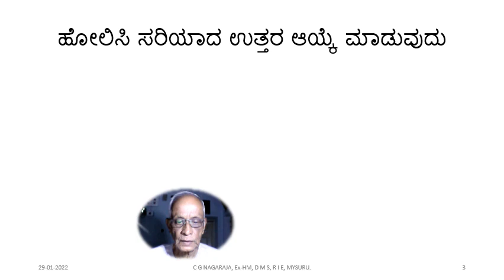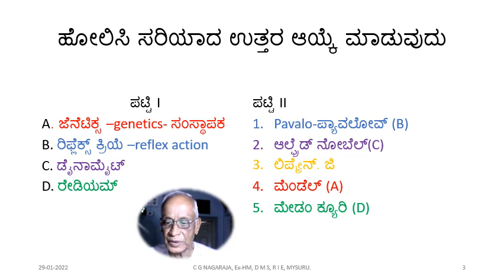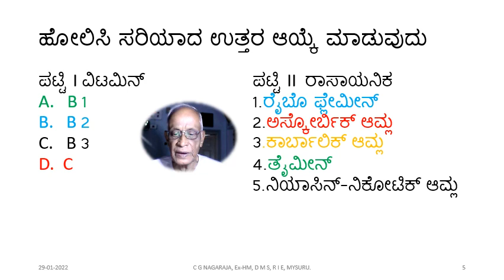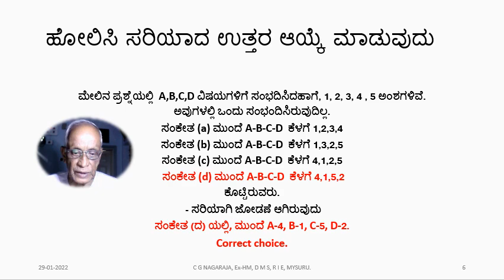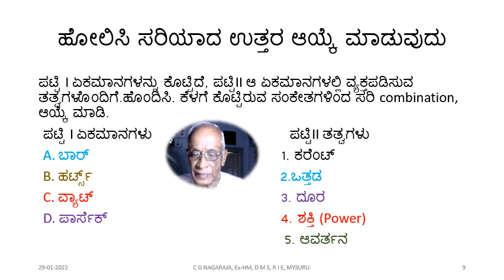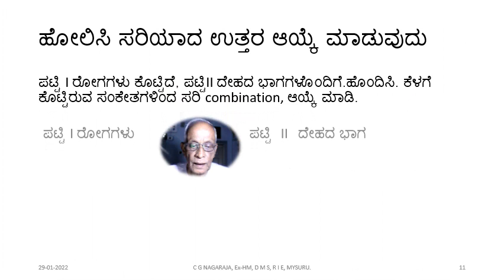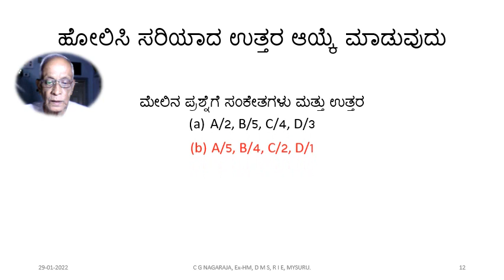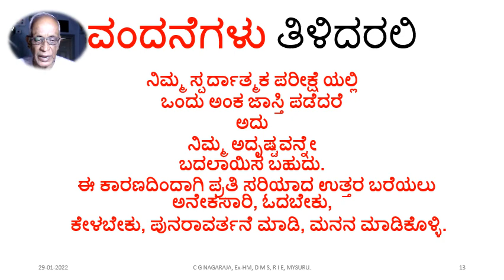ಹೋಲಿಸಿ ಸರಿಯಾದ ಉತ್ತರ ಆಯ್ಕೆ ಮಾಡುವುದು COMPETITIVE EXAMS.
ಹೋಲಿಸಿ ಸರಿಯಾದ ಉತ್ತರ ಆಯ್ಕೆ ಮಾಡುವುದು
 ಈ ರೀತಿಯ ಪ್ರಶ್ನೆ ಗಳು ಬರಬಹುದು.
2 ಪಟ್ಟಿ-columns- ಇರುತ್ತದೆ, ಪಟ್ಟಿ I ಅಂಡ್ ಪಟ್ಟಿ II.
ಪಟ್ಟಿ I ರ ಕೆಳಗೆ ಇರುವ,A, B, C, D  ನಾಲ್ಕು ವಿಷಯಕ್ಕೆ ಸಂಭಂದಿಸಿದ ಅಂಶಗಳು –facts.
ಪಟ್ಟಿ II ರಲ್ಲಿ 1,2,3,4,5 ಎಂದು alternatives ಕೊಡುವುದು ಪದ್ದತಿ.
ಅವುಗಳ ಮುಂದೆ,  A, B, C, D ಕೆಳಗೆ ಸಂಖ್ಯೆ 1 or 2 or 3 or 4 or 5  ಬರೆದಿರುವರು.
ಅವುಗಳನ್ನು, ಜೋಡಣೆ ಮಾಡಿ, ಸಂಕೇತ ದಲ್ಲಿ ಕೊಟ್ಟಿರುತ್ತಾರೆ.
           ಈ ರೀತಿಯ ಪ್ರಶ್ನೆಗಳಲ್ಲಿ confuse ಆಗುವುದು ಸಹಜ
                ನಿಧಾನವಾಗಿ ಹೋಲಿಸಿ, ಯೋಚಿಸಿ, ಆಯ್ಕೆಮಾಡಿ.

ಪಟ್ಟಿ I
 A. ಜೆನೆಟಿಕ್ಸ –genetics- ಸಂಸ್ಥಾಪಕ
 B. ರಿಫ್ಲೆಕ್ಸ್ ಕ್ರಿಯೆ –reflex action
 C. ಡೈನಾಮೈಟ್
 D. ರೇಡಿಯಮ್

ಪಟ್ಟಿ II
Pavalo-ಪ್ಯಾವಲೋವ್ (B)
ಲಿಪ್ಮೇನ್. ಜಿ
ಮೆಂಡೆಲ್ (A)
ಮೇಡಂ ಕ್ಯೂರಿ (D)

ಮೇಲಿನ ಪ್ರಶ್ನೆಯಲ್ಲಿ  A,B,C,D ವಿಷಯಗಳಿಗೆ ಸಂಭದಿಸಿದಹಾಗೆ, 1, 2, 3, 4 , 5 ಅಂಶಗಳಿವೆ.
ಅವುಗಳಲ್ಲಿ ಒಂದು ಸಂಭಂದಿಸಿರುವುದಿಲ್ಲ.
ಸಂಕೇತ (a) ಮುಂದೆ A-B-C-D  ಕೆಳಗೆ 1,2,3,4
ಸಂಕೇತ (b) ಮುಂದೆ A-B-C-D  ಕೆಳಗೆ 1,3,2,5
 ಸಂಕೇತ (d) ಮುಂದೆ A-B-C-D  ಕೆಳಗೆ 4,3,5,1
ಕೊಟ್ಟಿರುವರು.
 - ಸರಿಯಾಗಿ ಜೋಡಣೆ ಆಗಿರುವುದು
Correct choice.
 ಪಟ್ಟಿ I ವಿಟಮಿನ್
A.   B 1
B.   B 2
C.   B 3
D.  C
ಪಟ್ಟಿ II  ರಾಸಾಯನಿಕ
1.ರೈಬೊ ಫ್ಲೇಮೀನ್
2.ಅಸ್ಕೋರ್ಬಿಕ್ ಆಮ್ಲ
3.ಕಾರ್ಬಾಲಿಕ್ ಆಮ್ಲ
4.ತೈಮೀನ್
5.ನಿಯಾಸಿನ್-ನಿಕೋಟಿಕ್ ಆಮ್ಲ

ಅವುಗಳಲ್ಲಿ ಒಂದು ಸಂಭಂದಿಸಿರುವುದಿಲ್ಲ.
 ಸಂಕೇತ (d) ಮುಂದೆ A-B-C-D  ಕೆಳಗೆ 4,1,5,2
ಕೊಟ್ಟಿರುವರು.
 - ಸರಿಯಾಗಿ ಜೋಡಣೆ ಆಗಿರುವುದು
ಸಂಕೇತ (ದ) ಯಲ್ಲಿ, ಮುಂದೆ A-4, B-1, C-5, D-2.
Correct choice.

ಪಟ್ಟಿ I ವಿಜ್ಞಾನಿಗಳ ಹೆಸರು, ಪಟ್ಟಿII ಅವರ ಅನ್ವೇಷಣೆಗಳು.ಹೊಂದಿಸಿ. ಕೆಳಗೆ ಕೊಟ್ಟಿರುವ ಸಂಕೇತಗಳಿಂದ ಸರಿ combination, ಆಯ್ಕೆ ಮಾಡಿ.
 ಪಟ್ಟಿ I ವಿಜ್ಞಾನಿಗಳ ಹೆಸರು                  ಪಟ್ಟಿII ಅವರ ಅನ್ವೇಷಣೆಗಳು
 A. ಮೈಮನ್ T.H. -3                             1. ಸ್ಟೇತೋಸ್ಕೋಪ್
 B. ರೆನೆ T.H.ಲೇನೈಕ್  -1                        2. ಹಾಲೋಗ್ರಾಂ
 C. ಡೇನಿಸ್ ಗೇಬರ್ -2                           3. ಲೇಸರ್
 D. ಕ್ರಿಸ್ತೋಫರ್ ಕಾಕೇರಲ್ -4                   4. ಹೂವರ್ಕ್ರಾಫ್ಟ್
                                                     5. ಮೈಕ್ರೋಸ್ಕೋಪ್

ಮೇಲಿನ ಪ್ರಶ್ನೆಗೆ ಸಂಕೇತಗಳು ಮತ್ತು ಉತ್ತರ

ಸರಿಯಾದ ಉತ್ತರ combination (b)
ಪಟ್ಟಿ I ಏಕಮಾನಗಳನ್ನು ಕೊಟ್ಟಿದೆ, ಪಟ್ಟಿII ಆ ಏಕಮಾನಗಳಲ್ಲಿ ವ್ಯಕ್ತಪಡಿಸುವ ತತ್ವಗಳೊಂದಿಗೆ.ಹೊಂದಿಸಿ. ಕೆಳಗೆ ಕೊಟ್ಟಿರುವ ಸಂಕೇತಗಳಿಂದ ಸರಿ combination, ಆಯ್ಕೆ ಮಾಡಿ.
 ಪಟ್ಟಿ I ಏಕಮಾನಗಳು                              ಪಟ್ಟಿII ತತ್ವಗಳು
 A. ಬಾರ್                                          1. ಕರೆಂಟ್
 B. ಹರ್ಟ್ಸ್                                         2.ಒತ್ತಡ
 C. ವ್ಯಾಟ್                                         3. ದೂರ
 D. ಪಾರ್ಸೆಕ್                                      4. ಶಕ್ತಿ (Power)
                            5. ಆವರ್ತನ

ಸರಿಯಾದ ಉತ್ತರ combination (a)

ಪಟ್ಟಿ I ರೋಗಗಳು ಕೊಟ್ಟಿದೆ, ಪಟ್ಟಿII ದೇಹದ ಭಾಗಗಳೊಂದಿಗೆ.ಹೊಂದಿಸಿ. ಕೆಳಗೆ ಕೊಟ್ಟಿರುವ ಸಂಕೇತಗಳಿಂದ ಸರಿ combination, ಆಯ್ಕೆ ಮಾಡಿ.
 ಪಟ್ಟಿ I ರೋಗಗಳು                         ಪಟ್ಟಿ  II   ದೇಹದ ಭಾಗ
ಮಲೇರಿಯಾ                               1. ಮೂಳೆಯ ಮಜ್ಜೆ
ಫೈಲೇರಿಯ                                2.ಮೆದುಳುನ ಉರಿತ
 C. ಎನ್ಸೆಫಿಲೈಟೀಸ್                            3. ಮಾಂಸ ಖಂಡ
 D. ಲ್ಯೂಕೆಮಿಯ                               4. ದುಗ್ದರಸ ಪರ್ವ lymph node
                           5. ರಕ್ತ ಕೋಶಗಳು

ನಿಮ್ಮ ಸ್ಪರ್ದಾತ್ಮಕ ಪರೀಕ್ಷೆ ಯಲ್ಲಿ
ಒಂದು ಅಂಕ ಜಾಸ್ತಿ ಪಡೆದರೆ
ಅದು
ನಿಮ್ಮ ಅದೃಷ್ಟವನ್ನೇ
ಬದಲಾಯಿಸ ಬಹುದು.
  ಈ ಕಾರಣದಿಂದಾಗಿ ಪ್ರತಿ ಸರಿಯಾದ ಉತ್ತರ ಬರೆಯಲು ಅನೇಕಸಾರಿ, ಓದಬೇಕು,
   ಕೇಳಬೇಕು, ಪುನರಾವರ್ತನೆ ಮಾಡಿ, ಮನನ ಮಾಡಿಕೊಳ್ಳಿ.
ವಂದನೆಗಳು ತಿಳಿದರಲಿ.